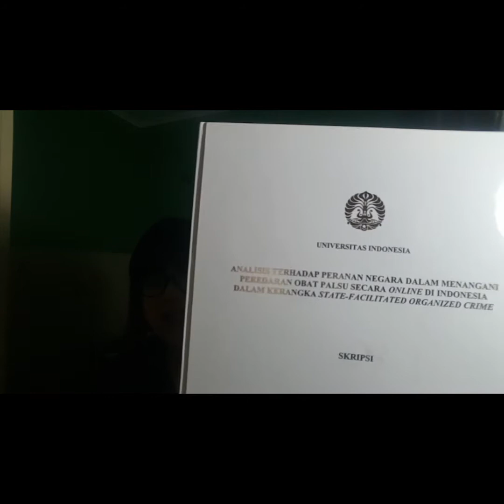INDONESIA'S STYLE OF CRIMINOLOGY! Welcome to Department of Criminology FISIP Universitas Indonesia!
In which Mas Yogo nahan ketawa ngeliat mahasiswanya ngevlog dan Irnasya bingung kenapa kontennya kok leap jauh banget dari sebuah step by step approach ala peneliti.